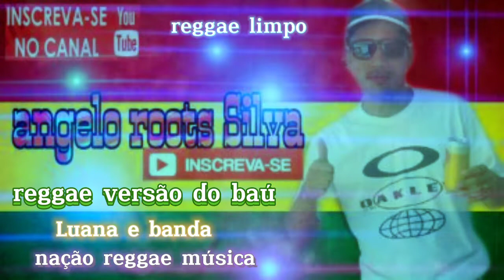reggae versão do baú 01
sim inscrevam se no canal para fortalecer obrigado pela preferência 🤙 divulgando um melhor do reggae 🙏